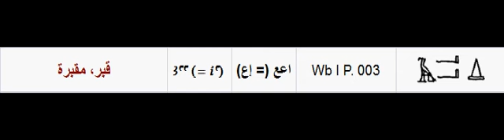اعع.ت(2)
من مفردات قاموس قواميس اللغة المصرية القديمة ويجمع مفردات اللغة الأكثر شهرة وموثوقية عالميا في مختلف اللغات مترجمة الى العربية في قاموس واحد ليكون أكبر قاموس مصري عربي مصري منذ اكتشاف اللغة المصرية القدية عام 1822م وحتى اليوم.
From the vocabulary of the dictionary of the dictionaries of ancient Egyptian language.It combines the vocabulary of the most famous and reliable dictionaries of the language in various languages translated to Arabic to form the largest Egyptian-Arabic Egyptian dictionary since the discovery of the ancient Egyptian language in 1822 AD until now.